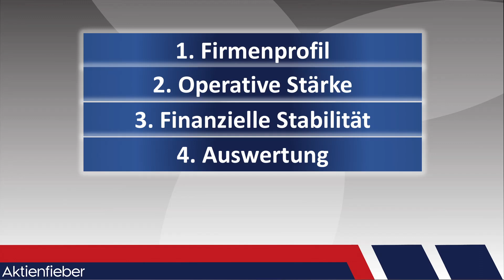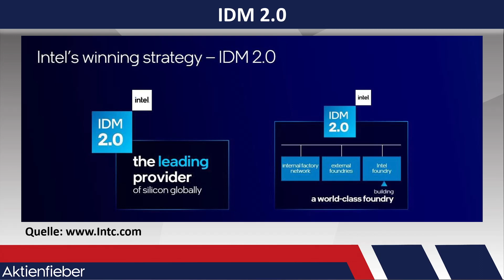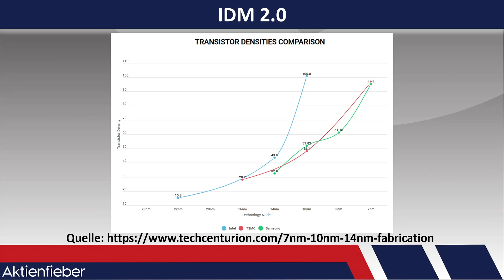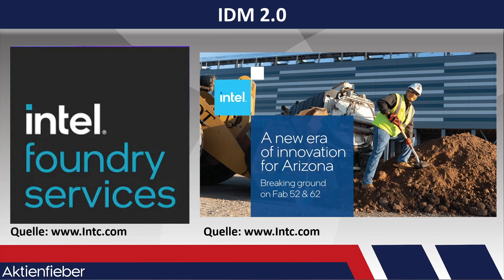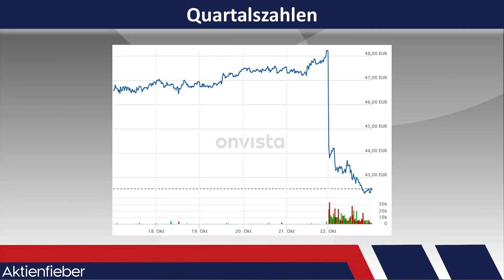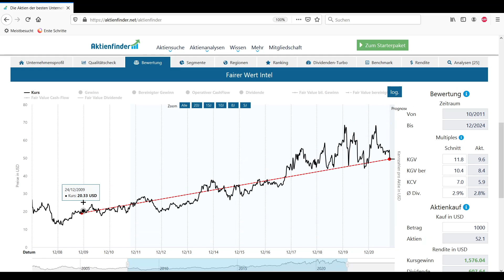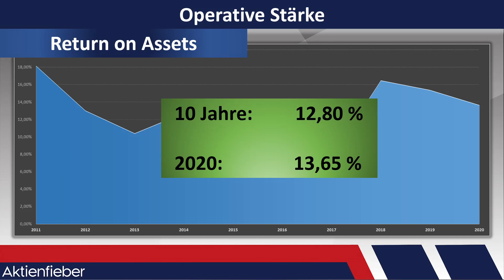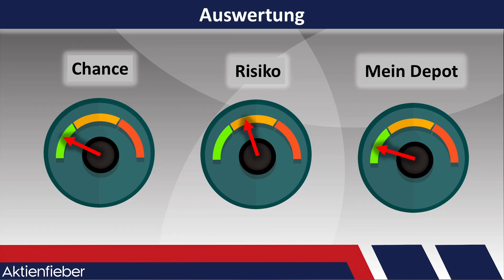Neuer CEO, Neue Strategie und Autonomes Fahren / Intel im Fokus / Aktienanalyse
Intel ist der, nach Absatzmenge gemessen, größte Halbleiterproduzent der Welt.

In den letzten Jahren hatten sie immer wieder mit Produktionsengpässen und Innovationsverschiebungen zu kämpfen, was dem Börsenwert des Chip-Riesen dramatisch zusetzte.

Die Konkurrenz schient Intel maßlos davon zu ziehen.
Doch entspricht diese Wahrnehmung der Realität?

Dieser Frage werden wir in diesem Video auf den Grund gehen.

Viel Spaß!
Dir gefallen unsere Analysen und du möchtest uns auch direkt unterstützen?

Werde unser Kanalmitglied !
Für deinen Support bekommst du je nach Level einige Vorteile...

Du suchst noch einen Broker?
Wir können diese 2 empfehlen

(diese Links sind Affliate Links. Bei Kontoeröffnung erhalten wir eine Provision. Für Euch entsteht kein Nachteil)
Timestamps:
Einleitung 0:00
CEO 0:33
Firmenprofil 1:22
IDM 2.0 3:46
Quartalszahlen 22:13
Mobileye 24:59
Was wäre wenn? 35:17
Drawdown 36:02
Kursbewertung 36:12
Operative Stärke 39:45
Finanzielle Stabilität 42:59

Auswertung 46:04
Fazit 46:56